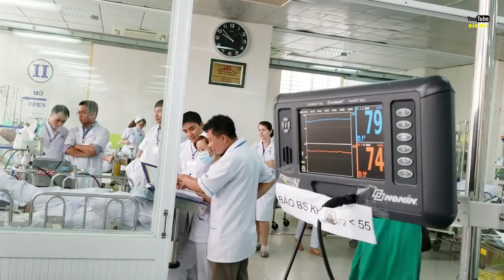Thương tâm người mẹ nuôi 3 con thơ mắc bệnh hiểm nghèo không có 300 triệu chữa bệnh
Thương tâm người mẹ nuôi 3 con thơ mắc bệnh hiểm nghèo không có 300 triệu chữa bệnh.Buổi ngày đi làm bình thường nhưng về đêm chị Lê Thị Quỳnh Giao thấy tức ngực, khó thở, đau ngực, tới sáng hôm sau chị rơi vào hôn mê. Theo bác sĩ chị bị viêm cơ tim cấp mà nguyên nhân là do virus tấn công vào tim.